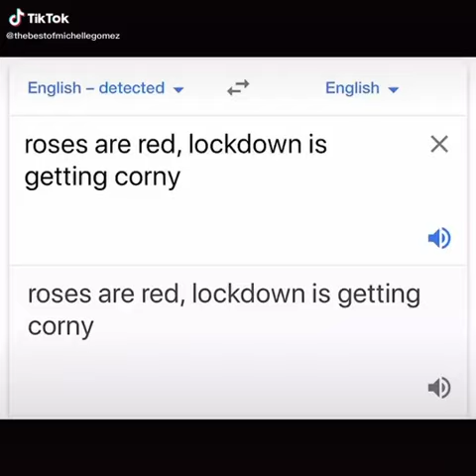Being A Nun Sucks When Your Horny